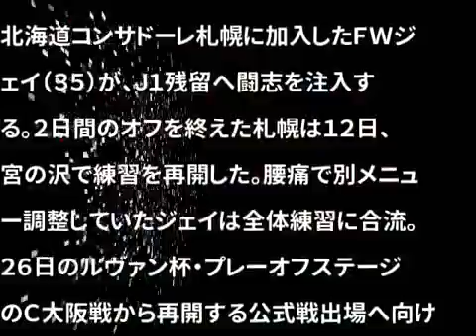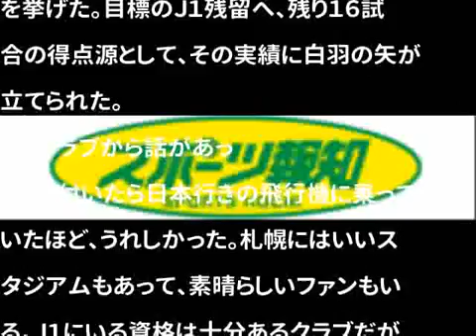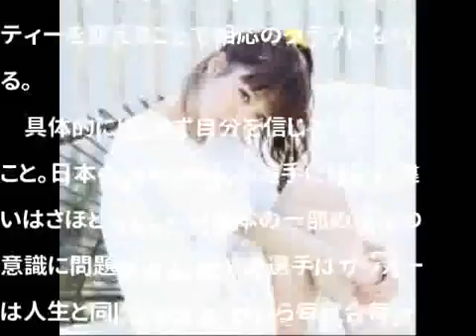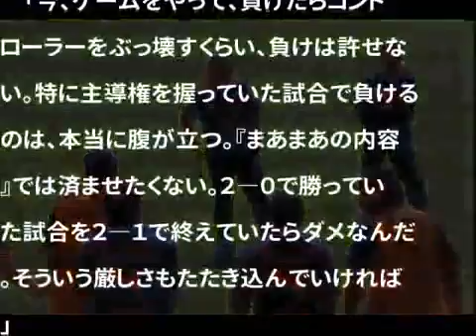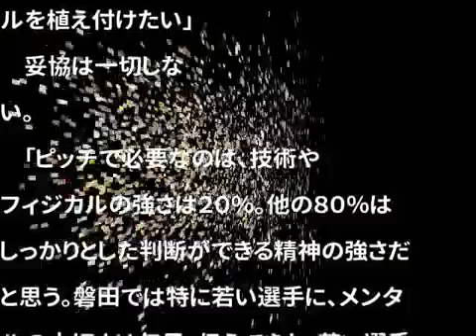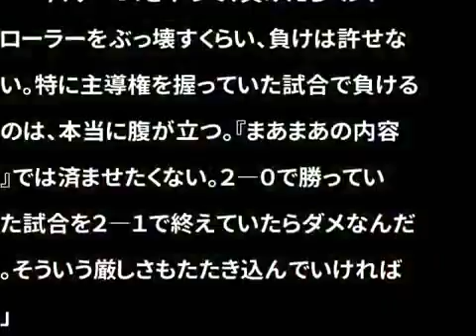ジェイゴール(1-0) 2016・J1・2ndステージ第11節ヴィッセル神戸戦 3-4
【札幌】ジェイ、Ｊ１残留へ闘志を注入「ボーイを大人にする役割をしていきたい」 App verry good

【札幌】ジェイ、Ｊ１残留へ闘志を注入「ボーイを大人にする役割をしていきたい」 App verry good 前半29分 ジェイ(ジュビロ磐田) 札幌、元イング.

前半29分 ジェイ(ジュビロ磐田)

札幌、元イングランド代表FWジェイを獲得！「ゴールよりチームの勝利に貢献したい」 NEW AMAZING T Shirts I love Cats, I Heart Cats T - Shirt .

82分 20160306 埼玉スタジアム. 後半37分 ジェイ(ジュビロ磐田) 78分 20160306 埼玉スタジアム. 30分 20160306 埼玉スタジアム. 試合終了～選手挨拶.